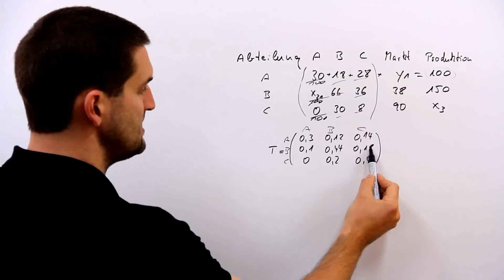Leontief-Modell, Technologie Matrix, Bedeutung Koeffizienten, plus Tabelle, Mathe by Daniel Jung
Leontief-Modell, Technologie Matrix, Bedeutung Koeffizienten, plus Tabelle